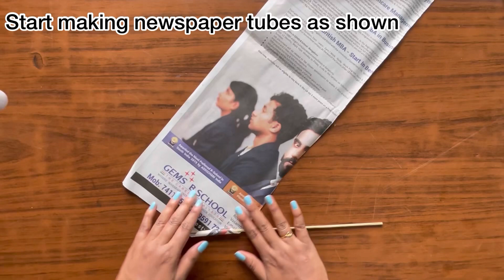Best Out Of Waste | Newspaper Bike | best out of waste ideas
Hello to all my sweet DIY Adventurers and thank you for vising My Channel ♡:)
In today’s video ill be showing you all an Easy DIY using newspaper. It Is an easy diy Idea using newspapers . You can create this beautiful bike using Very minimal Items. This project is Ideal for  Best out of waste Ideas for competition at schools.
Please do see the video and let me know how did you find this Idea In the comments below ❤️🏍

Love
-Suman ❤️